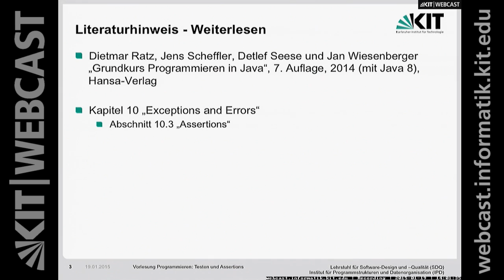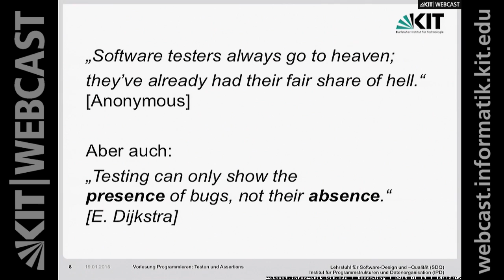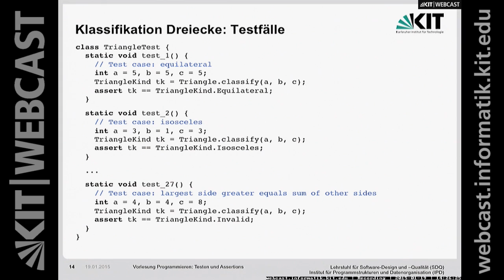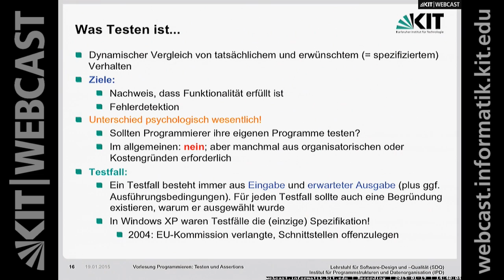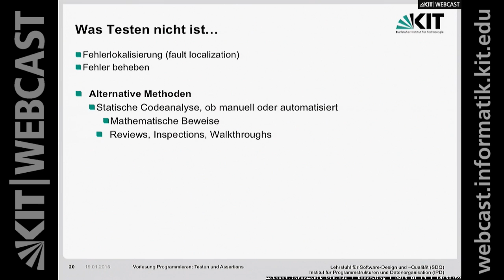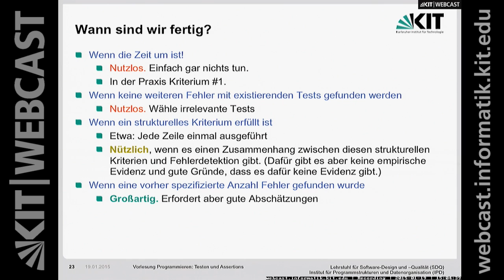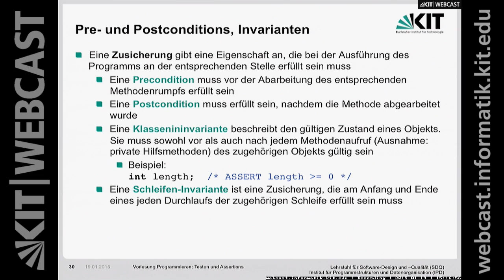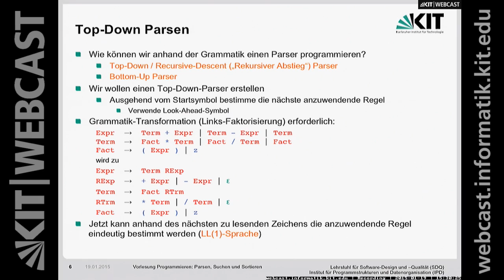12: Testen und Zusicherungen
13 Testen und Zusicherungen

Prof. Dr. Ralf H. Reussner | Karlsruher Institut für Technologie (KIT),
Institut für Programmstrukturen und Datenorganisation